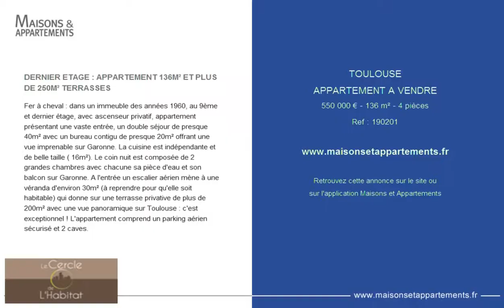TOULOUSE - APPARTEMENT A VENDRE - 550 000 € - 136 m² - 4 pièces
Référence : 190201

DERNIER ETAGE : APPARTEMENT 136M² ET PLUS DE 250M² TERRASSES
Fer à cheval : dans un immeuble des années 1960, au 9ème et dernier étage, avec ascenseur privatif, appartement présentant une vaste entrée, un double séjour de presque 40m² avec un bureau contigu de presque 20m² offrant une vue imprenable sur Garonne. La cuisine est indépendante et de belle taille ( 16m²). Le coin nuit est composée de 2 grandes chambres avec chacune sa pièce d'eau et son balcon sur Garonne. A l'entrée un escalier aérien mène à une véranda d'environ 30m² (à reprendre pour qu'elle soit habitable) qui donne sur une terrasse privative de plus de 200m² avec une vue panoramique sur Toulouse : c'est exceptionnel ! L'appartement comprend un parking aérien sécurisé et 2 caves.

Cette annonce vous est proposée par l'agence LE CERCLE DE L'HABITAT